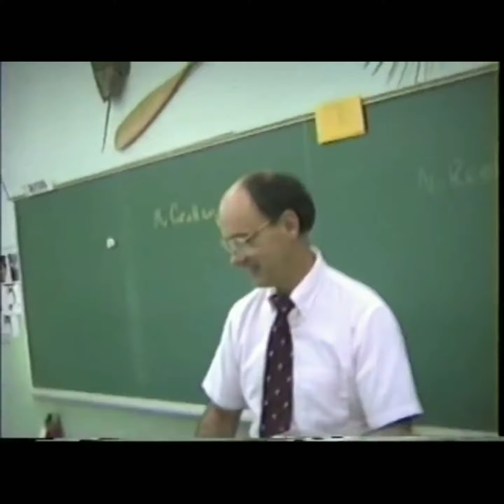Allen McGrew’s last day at Floyd E Kellam high school at Virginia beach 1989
Allen McGrew’s last day of school at Floyd E Kellam high school at Virginia beach in 1989! Allen McGrew is at 8:44 wearing a yellow shirt while taking a test. I hope you guys like this video! @CruzIbarraMartinez413 @DodotheCartoonFanboy @lookthroughmyeyes2212 @Snowbright326 .